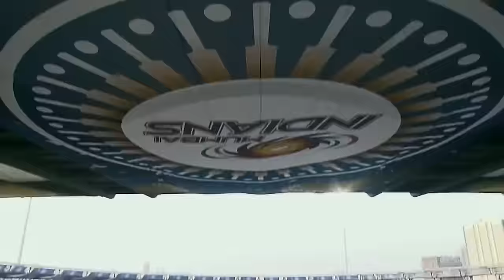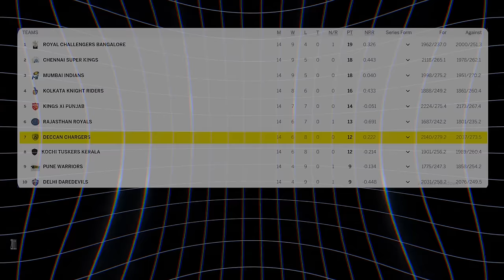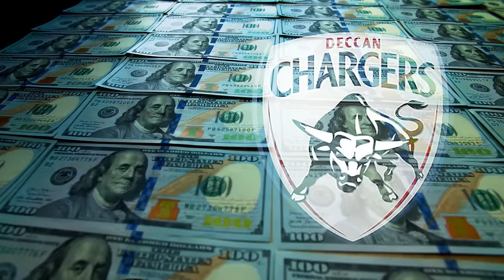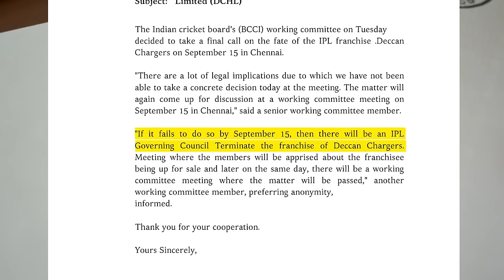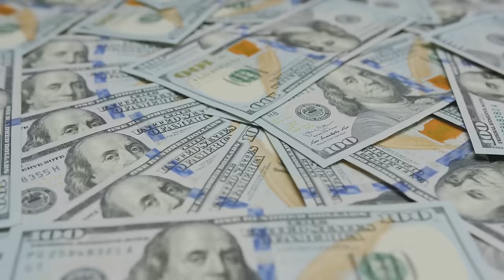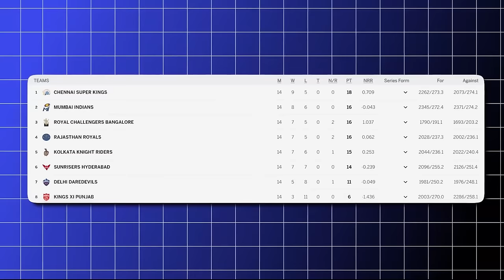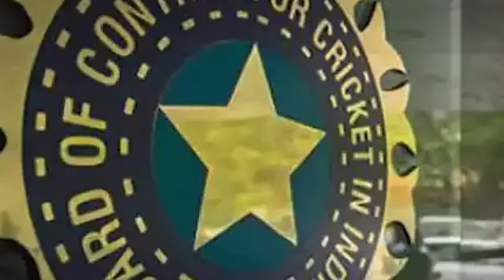How Deccan Chargers Become Sunrisers Hyderabad.? | Untold Story Of Deccan Chargers Team